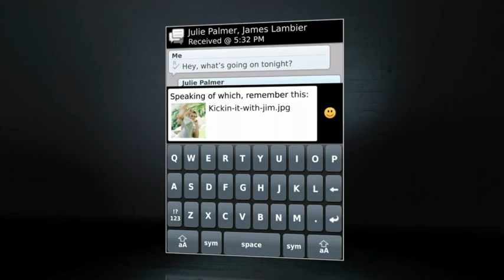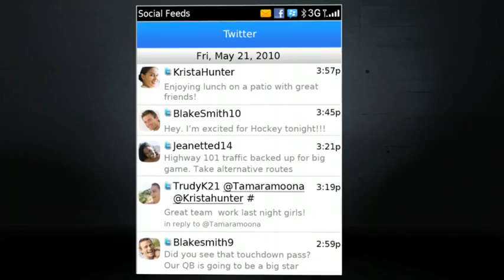BlackBerry 6 OS Preview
BlackBerry 6 software sneak peek. Previews upcoming features, including the new BlackBerry Browser and Social Feeds app.